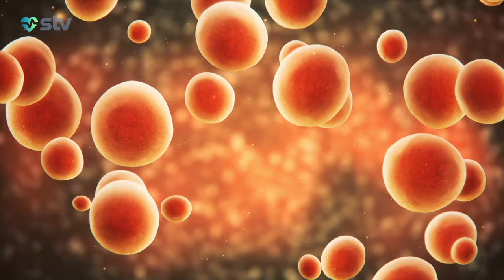“QƏRBİ NİL” VİRUSU SÜRƏTLƏ YAYILIR